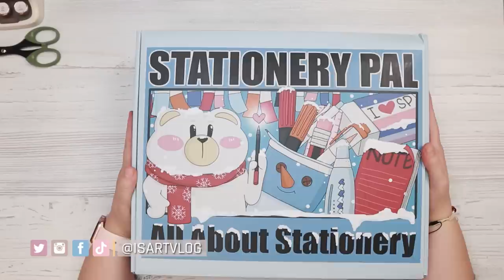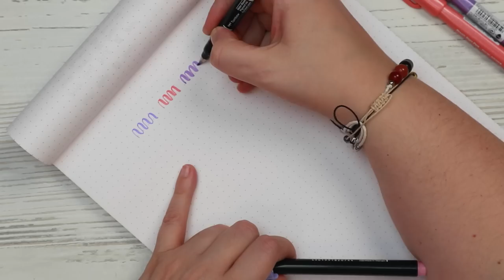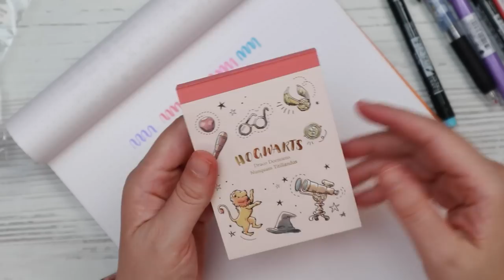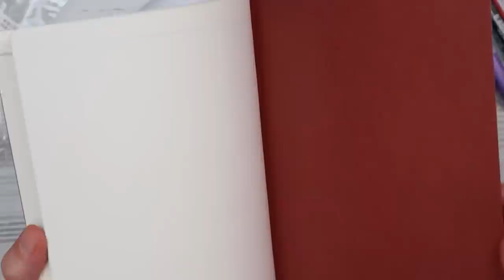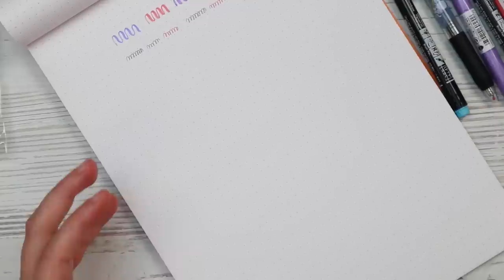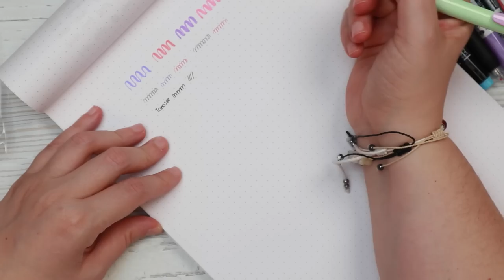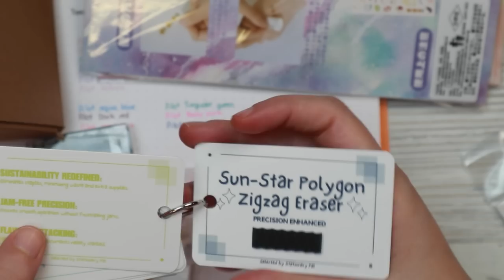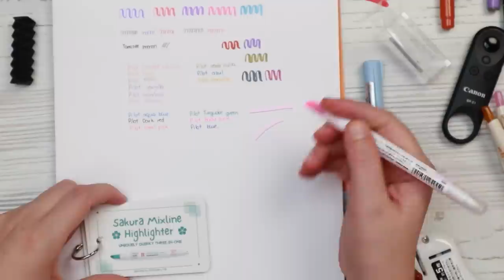¡Rebajas de Locura en Stationery Pal! | ¡Mis Bolis Favoritos hasta al 50% de Descuento!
Hoy toca haul de @stationerypal que están de rebajas con descuentos de hasta el 50% (código de descuento: isartvlog)
Abre para ver el sorteo y la lista de la compra.

El sorteo es internacional y las normas son sencillas:
2. Dejar un comentario en el vídeo diciendo que artículo os ha gustado más.
3. Los comentarios estarán abiertos hasta el 17 de noviembre y el 18 o 19 haré un directo para elegir al ganador.

Música